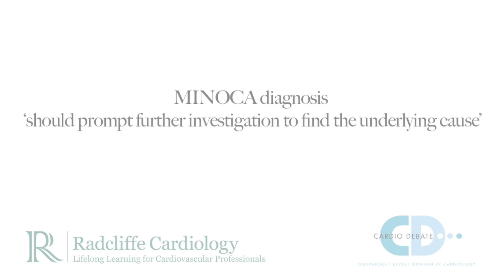ESC 2015: MINOCA Diagnosis "Should prompt further investigation to find the underlying cause"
Professor John Beltrame discusses 'MINOCA Diagnosis' "Should prompt further investigation to find the underlying cause" at the 2015 ESC congress in London.